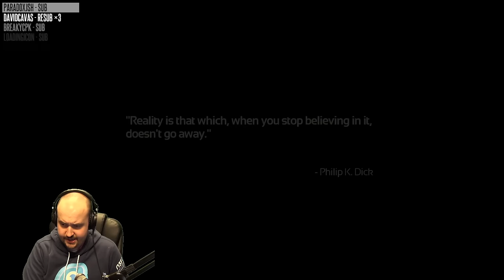Let's Play SOMA - Part 1 - Indie Horror Game - Full Gameplay